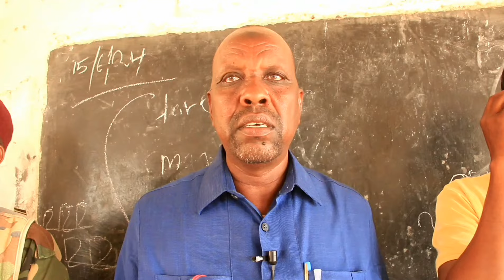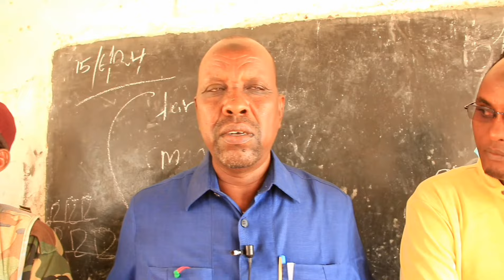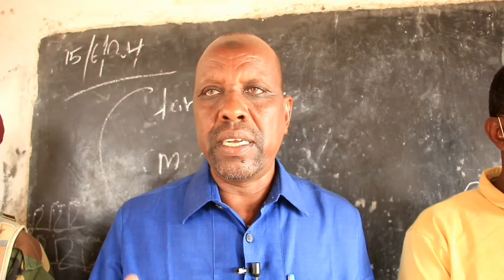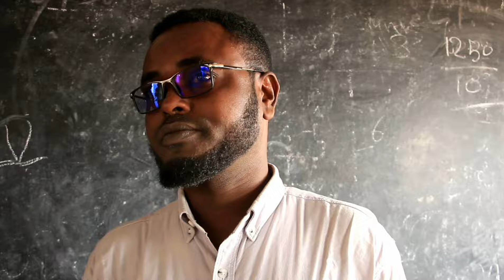Magaalada Ceelwaaq ee Gobolka Gedo oo looga fariistay Imtixaanka shahaadiga ah ee fasalka 12-aad.